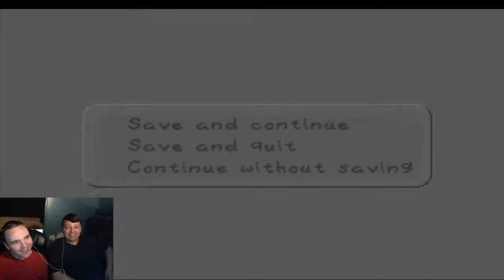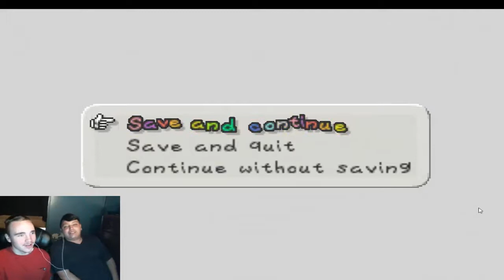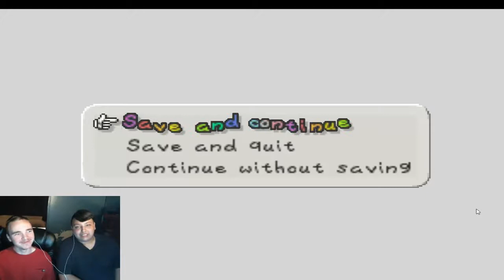Paper Mario Multiplayer #3 | CLOSE CALL!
Fluffy and Master take on the first boss and get more lucky then they ever could have imagined.